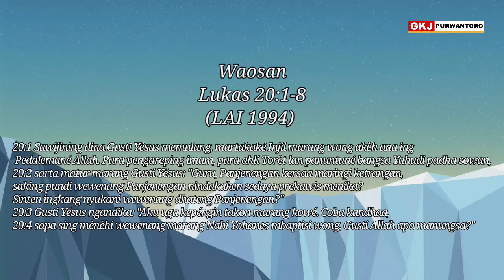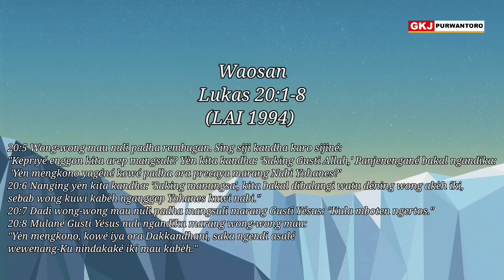RPD renunganpadinan || WEWENANG SAKING GUSTI, SANES SAKING MANUNGSA || Setu Kliwon, 5 November 2022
WEWENANG SAKING GUSTI SANES SAKING MANUNGSA
Renungan Padinan GKJ Purwantoro, Setu Kliwon 5 Nov.2022, Pdt. Yahya Tirta Prewita

Injil Lukas 20:1-8, LAI, Jawa 1994
20:1 Sawijining dina Gusti Yésus memulang, martakaké Injil marang wong akèh ana ing Pedalemané Allah. Para pengareping imam, para ahli Torèt lan panuntuné bangsa Yahudi padha sowan,
20:2 sarta matur marang Gusti Yésus: "Guru, Panjenengan kersaa maringi ketrangan, saking pundi wewenang Panjenengan nindakaken sedaya prekawis menika? Sinten ingkang nyukani wewenang dhateng Panjenengan?"
20:3 Gusti Yésus ngandika: "Aku uga kepéngin takon marang kowé. Coba kandhaa,
20:4 sapa sing mènèhi wewenang marang Nabi Yohanes mbaptisi wong, Gusti Allah apa manungsa?"
20:5 Wong-wong mau nuli padha rembugan. Sing siji kandha karo sijiné: "Kepriyé enggon kita arep mangsuli? Yèn kita kandha: 'Saking Gusti Allah,' Panjenengané bakal ngandika: 'Yèn mengkono yagéné kowé padha ora precaya marang Nabi Yohanes?'
20:6 Nanging yèn kita kandha: 'Saking manungsa', kita bakal dibalangi watu déning wong akèh iki, sebab wong kuwi kabèh nganggep Yohanes kuwi nabi."
20:7 Dadi wong-wong mau nuli padha mangsuli marang Gusti Yésus: "Kula mboten ngertos."
20:8 Mulané Gusti Yésus nuli ngandika marang wong-wong mau: "Yèn mengkono, kowé iya ora Dakkandhani, saka ngendi asalé wewenang-Ku nindakaké iki mau kabèh."
HALELUYA, AMIN.

Kalenggahan ing pasamuwan iku nggawa wewenang lan kwasa kanggo mranata lan ngreksa prekara-prekara ing urip pasamuwan. Tata kamanungsan wong bisa ngasta kalenggahan minangka pinisepuh, pendeta, utawa diaken ing pradhataning pasamuwan iku amarga katimbalan lantaran warga sing padha milih, katanjihake, lan sawise diwartakne ora ana pambengan katahbisake ing kalenggahan pradhata. Nanging ing pratelan tetepan lan tahbisan uga kawartakake, menawa Gusti Allah Sesirahing Pasamuwan wus nimbali lan maringake berkah supaya bisa nindakake ayahan leladi ing satengahing pasamuwan. Dadi, wong sing ngasta kalenggahan iku anggone nampani wewenang saka warga pasamuwan, utawa amarga diparingi wewenang dening Gusti Allah Sesirahing Pasamuwan?

Ing wacan dina iki, para pengareping Imam, ahli Toret lan panuntuning bangsa Yahudi mrekarakne saka ngendi wewenange Gusti Yesus iku. Gusti Yesus paring wangsulan kanthi pitakon,”Sapa sing maringi wewenang marang Yohanes Pembaptis iku kanggo mbaptis? Gusti Alllah utawa manungsa?” Sabangsa Yahudi padha ngakoni menawa Yohanes Pembaptis iku nabi-ne Gusti. Anggone padha sowan ing bengawan Yarden lan nyuwun kabaptis amarga ngakoni baptis iku tandha suci kang kaparingake dening Gusti marang wong kang mratobat lan nglairake precayane. Nanging emane para pangarsaning bangsa Yahudi malah ora bisa nampa lan precaya menawa Gusti Yesus iku Kristus, tegese Kang Jinebadan.

Para warga pasamuwan manteb ngakoni menawa Gusti paring wewenang mirunggan marang para abdi kang jinebadan, lantaran proses timbalan lan tahbisan kang wus katindakake. Menawa ana sing nakonake, wewenange iku saka Gusti apa saka manungsa, cikben dikon ngrasak-ngrasakake lan nitipriksa kepiye woh sing sanyatane.
Amin.

Tuntunan kanggo nyuraos:
Apa sebabe Gusti Yesus paring wangsulan marang pitakonane para pengareping Imam, ahli Toret lan panuntuning bangsa Yahudi iku srana pitakon uga?

Pandonga:
Nyuwunake berkah, proses timbalan calon pandhita ing GKJ Purwantoro, GKJ Baturetno, lan GKJ Bahtera Kasih kang lumampah ing tahun 2022 menika.